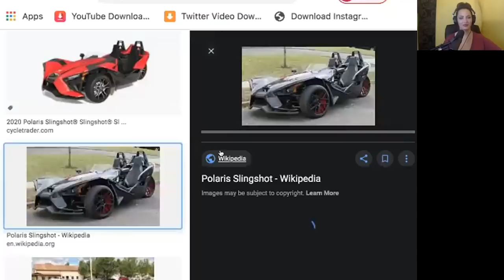Gina Grad and Bald Bryan - The Adam Carolla Show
At the top of the show, Adam, Bryan, and Gina talk about the film ‘District 9’, as well as nudist camps and large screen TVs for cheap. Adam also gives an update on working on his cars leading up to his big race, and the guys listen to another Dad/Trumpet mashup. From there, the guys take a fan phone call about Pandemic Themed Rich Man Poor Man, and go on to talk about eating healthy, paying more for gas, and getting our kids back to school again. Later, the gang talks about a strange merchandise situation, and Adam tells an unsettling story from his recent trip to Chicago. Before the break, the guys take a call about Coronavirus impacting the NFL season, and everyone listens to a clip from Adam’s new audiobook, ‘I’m Your Emotional Support Animal’.

Part of 2 of today’s show opens with news of more federal troops being sent out. Gina also reads stories about Johnny Depp and Amber Heard, NBA player Lou Williams leaving ‘the bubble’ for strip club chicken wings, and the unexpected popularity of the new Ford Bronco. Other stories include a Florida man using COVID-Relief funds to purchase a Lamborghini, and a truck crash that destroyed $325k worth of whisky. As the show wraps up, Cousin Sal joins Adam and Dave Dameshek once again for another edition of Good Sports.

BetOnline enter PODCASTONE

Pure Talk USA – Dial #250 and say keyword ADAMCAROLLA